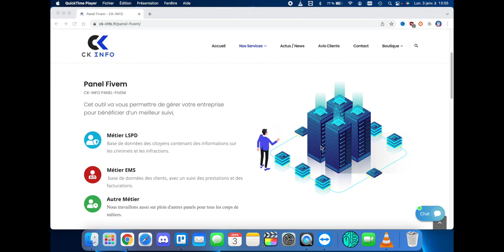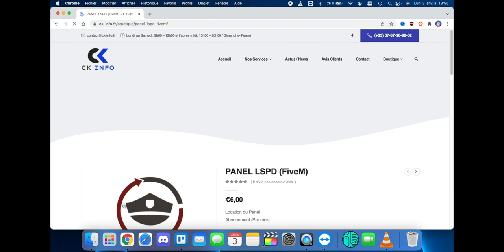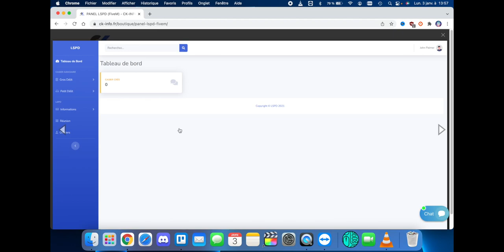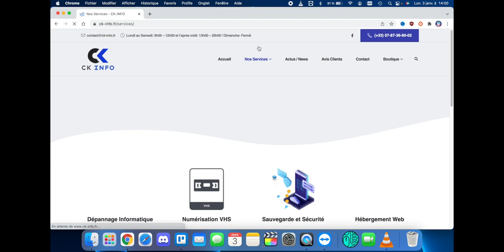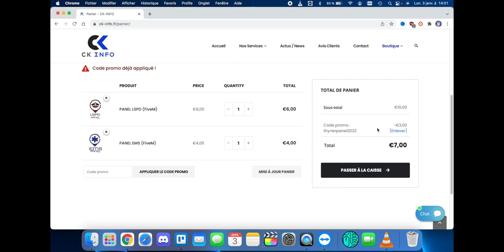Panel FiveM LSPD, EMS, MECANO et TAXI en Location 30% de remise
▼▼ Lien ▼▼

▼▼ Ajoute Moi !! ▼▼